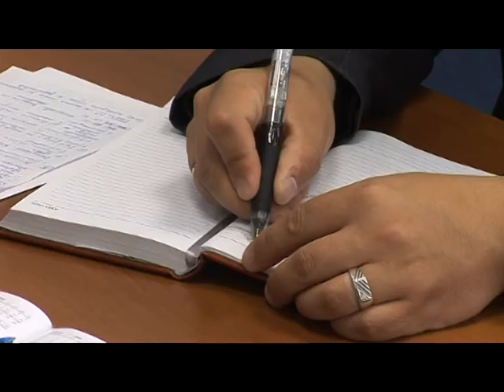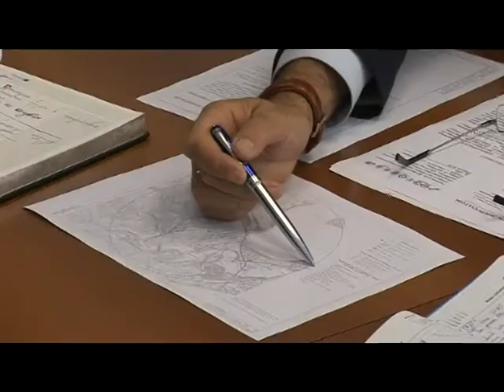Десна-ТВ: Один ДЕНЬ с главой на 24.06.16